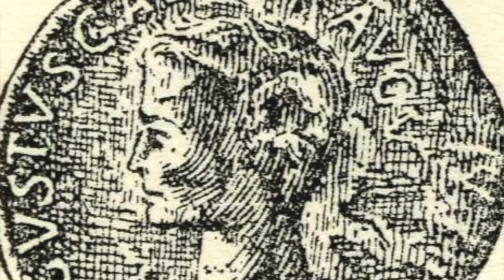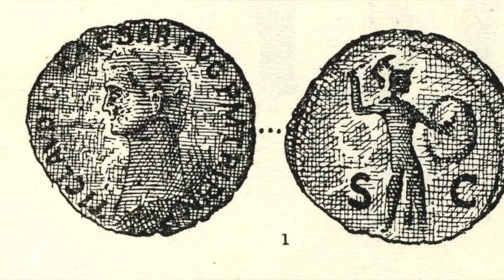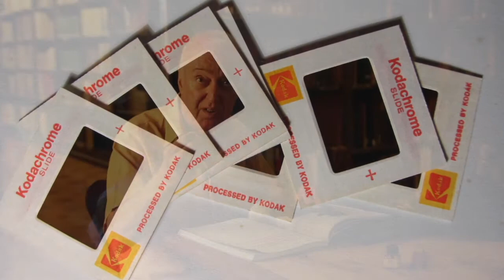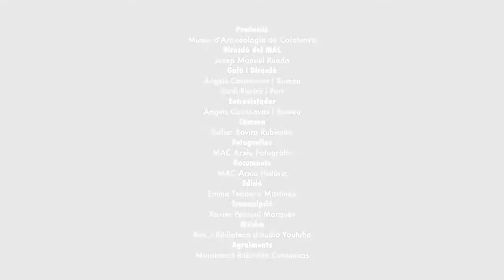Antoni Bregante. Dibuixant l'arqueologia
Antoni Bregante ha treballat com a dibuixant al Museu d'Arqueologia durant més de cinquanta anys (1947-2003). La seva obra ha estat especialment important en l'àmbit de la documentació i estudi de l'art rupestre a la península Ibèrica, especialment, de l’art Llevantí.

Més enllà de la seva dimensió acadèmica i científica, l'obra artística no deixa indiferent a ningú. La seva rellevant producció, de la qual el MAC conserva un interessant i ric arxiu, ha quedat recollida en nombroses publicacions especialitzades.

La versatilitat en l'ús de les tècniques, la netedat d'execució i la capacitat d'observació s'han aplegat en unes mans privilegiades, capacitades per a reproduir a la perfecció qualsevol peça arqueològica o qualsevol manifestació d'art rupestre sigui quina sigui la seva dificultat. Amb aquesta exposició, el MAC vol donar a conèixer aquest destacat llegat acadèmic i artístic, i, alhora, retre un homenatge a un treballador i artista excepcional.